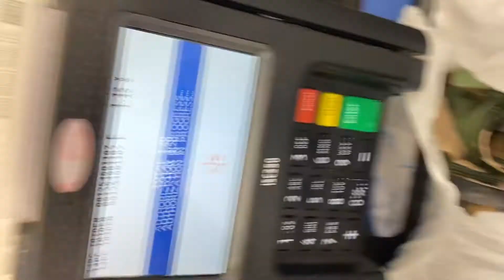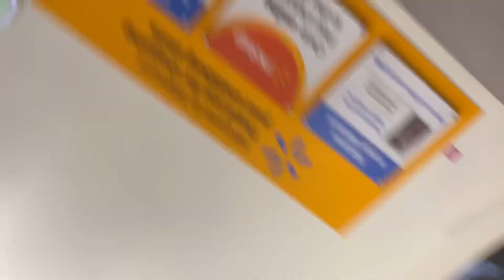MR SHAMEE DOZIER LEGALLY QUADRILLIONAIRE, TRILLIONAIRE OWNER OF WALMART “IM JUST PAYING MYSELF”